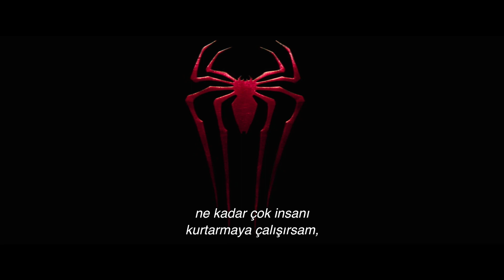Spider-Man:Across The Spider-Verse | Örümcek-Adam: Örümcek-Evrenine Geçiş | TR Altyazılı Fragman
Zili Tıklayın Yeni Fragmanlardan İlk Siz Haberdar Olun
İlk Siz İzleyin